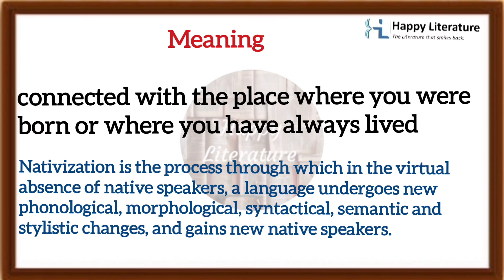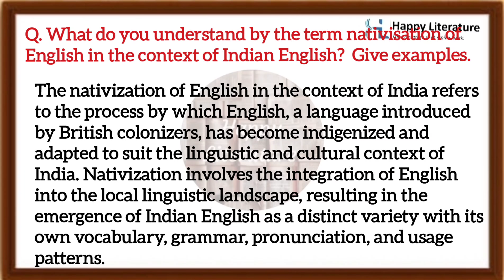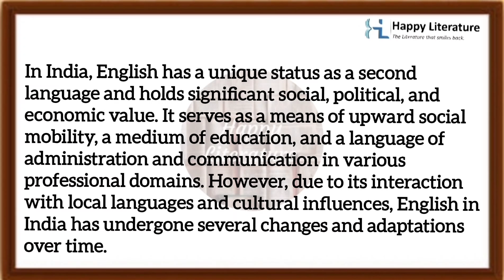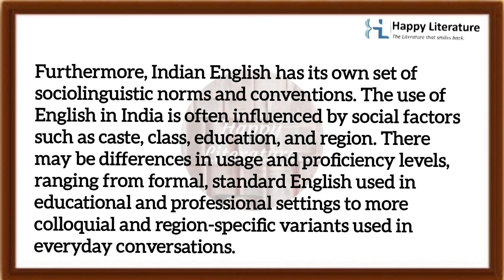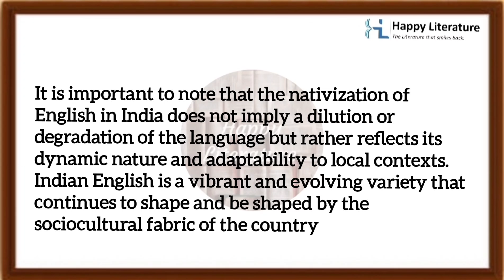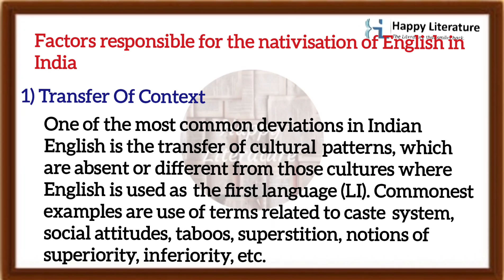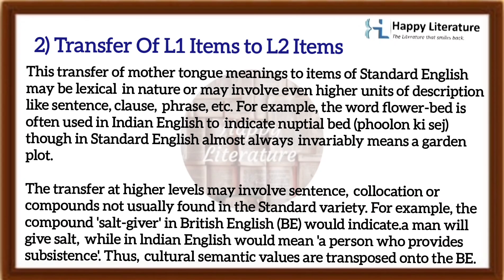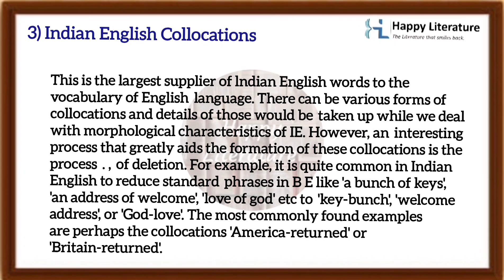Nativisation of English in the Context of India | Different Englishes ( English studies in India)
MEG 10 English studies in India important questions and answers.